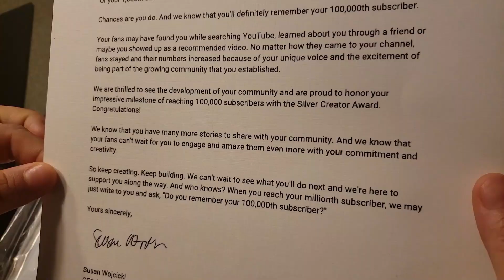renos de suscriptores y decoracion Navideña 2020